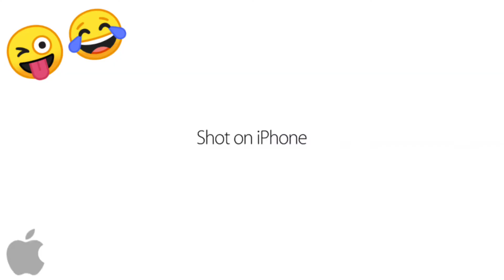shot on iphone meme 2021😂 please subscribe for 1 k subscribes...👍..😊..🙏..🙄